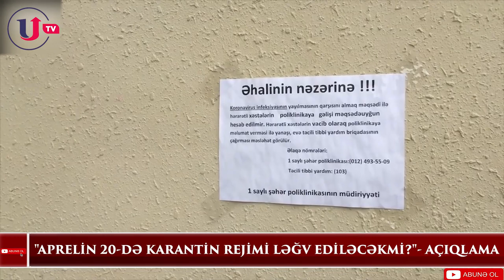"Aprelin 20-də karantin rejimi ləğv ediləcəkmi?"- AÇIQLAMA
Xəbər verdiyimiz kimi dünən Azərbaycanda koronavirusa yoluxanların sayı 40, sağalanların sayı 50 nəfər olub. Ümumilikdə son bir neçə gündə ölkə ərazisində koronavirusa yoluxanların sayı azalmağa doğru gedir. Əgər yoluxma sayı aprelin 20-nə kimi azalma tendensiyası ilə davam etsə, ölkə ərazisində karantin rejimi ləğv edilə bilərmi?

Bununla bağlı danışan Milli Məclisin Əmək və sosial siyasət komitəsinin sədri Musa Quliyev bildirib ki, karantin rejimi ilə bütün qərarları Nazirlər Kabineti yanında yaradılmış Operativ Qərargah verəcək: "Karantin rejim elədir ki, onun haqqında hər kəsin subyektiv fikir söyləməsi doğru deyil. Operativ Qərargah dünyada gedən prosesləri və Azərbaycanda pandemiyanın meyilllərini müəyyən edərək qərar verəcək. İki gündür ki, yoluxma sayınsa azalma var. Bu bizi çox sevindirir. Bu həftə ərzində enmələr davam edərsə təbii ki, yaxın zamanda karantin rejiminin daha yüngüləşdirilmiş formasına keçərik. Düşünmürəm ki, birdən-birə biz karantin rejimindən imtina etməliyik. Karantin rejimindən tam imtina yox, bir az yüngülləşməsindən söhbət gedə bilər. Koronavirus pandemiyasının belə bir xüsusiyyəti var ki, bir həftə içində azalma olsa da, digər həftədə artım ola bilər. Düşünürəm ki, 14 günlük deyil, 28 günlük müddəti gözləmək lazımdır. Elə yoluxan insanlar var ki, inkubasiya dövrü ləng gedə bilər. Daha sonrakı mərhələlərdə aşkar oluna bilər. Ona görə də düşünmürəm ki, aprelin 20-də biz karantin rejimindən tam imtina edə bilərik. Hər halda bu azalma davam etsə, karantin rejiminin bölgələr üzrə müəyyən şərtlərini yüngülləşdirmək olar. Mayın əvvəllərinə qədər biz hələ də karantin rejimini davam etdirməliyik".

Aysel Yusifqızı